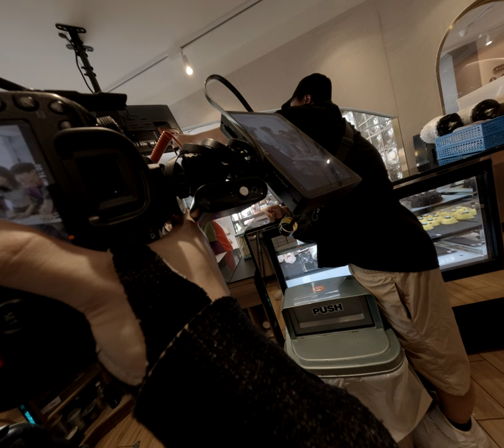The Power of Introverts in Low Budget Filmmaking How Taiwan Cafe Culture Is Changing the Industry 2